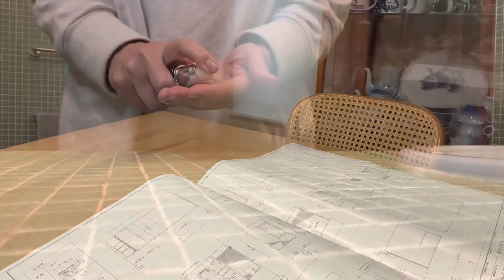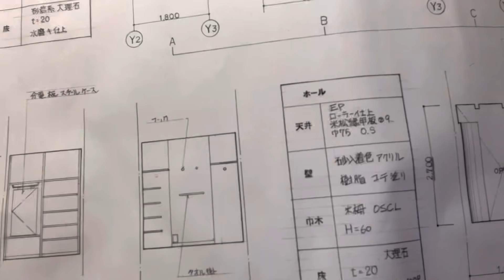【ｵｶﾀﾞﾐﾘ】壁の素材は？タイルは？建築設計で最も大切なことは？家を建てるときに驚いたことは？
建築インテリアが大好きで40年前の大学生の頃に定期購読していたのは洋雑誌で「アーキテクチュアル・ダイジェスト」でした。

家を新築したりリフォームするときに気に入ったデザイナーさん、専門家が見つかったら相談するときにお願いしてみるとよいことを動画の中でお伝えしています。

トロールビーズは全世界で展開しています。

岡田美里Jam of Wonderショップでは、
ジャム、石鹸、A.C.Perch'sの紅茶、トロールビーズを扱っております。
小田急線「参宮橋」京王線「初台」から徒歩7分です。

P.S.
このたびは、たくさんの祝福メッセージをありがとうございました！人生2〜3周しましたのでこれからの老後に向けて、ぐわんばりましゅ！